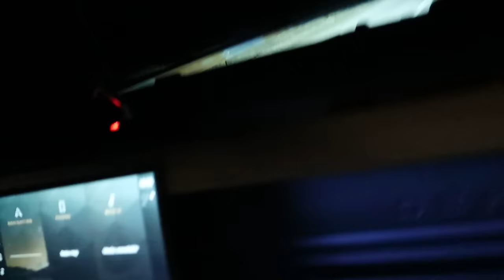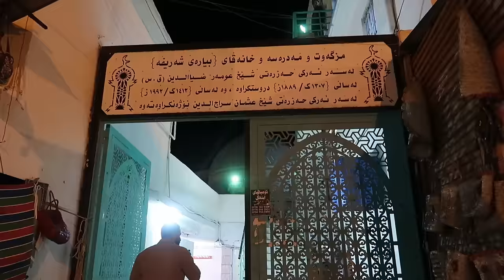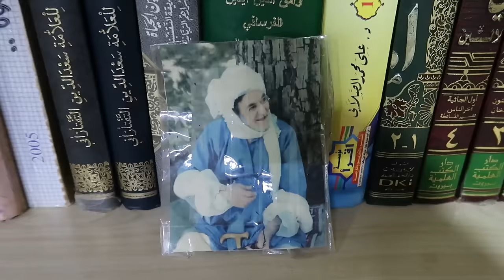HAWRAMAN هه‌ورامان VLOG - Stepping into History: A Journey Through Hawraman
Unveiling Hawraman: Kurdistan’s Hidden Gem

_Our Socialmedia:_